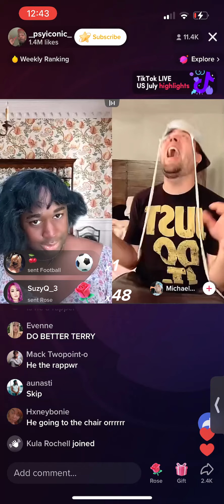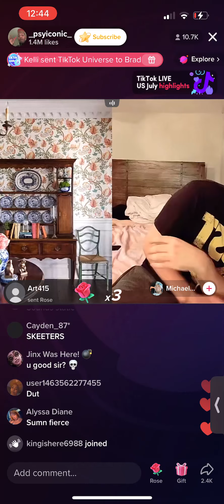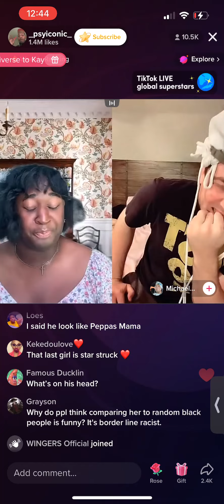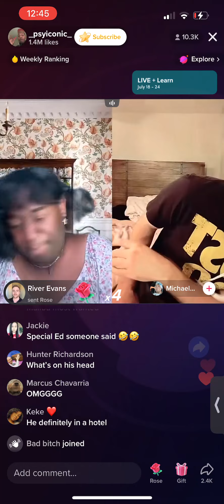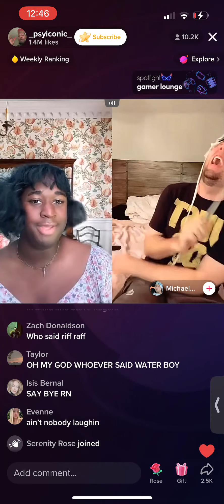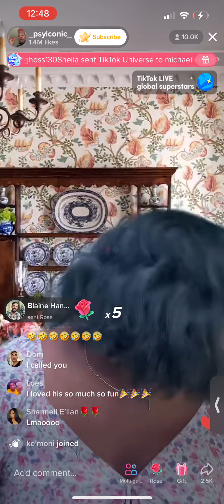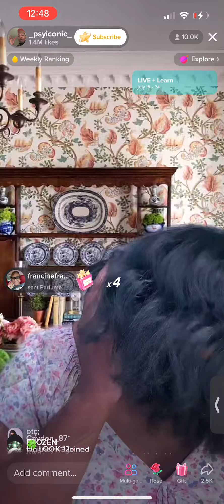Terri Joe Adventures #28